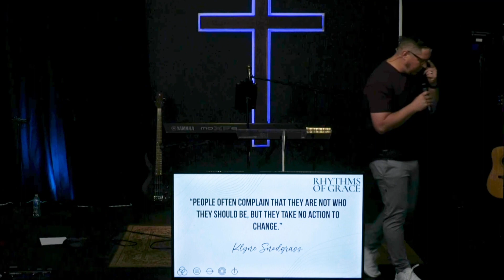Rhythms of Grace (Part 1) : 5/9/23 Sermon Only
At Hope Church Boulder City, NV we exist to connect people to live the life of a Jesus follower! This website is designed for you to get a glimpse of what Hope Church Boulder City is all about and to bring clarity to some of the questions you may have about our church. Regardless of where you are on your journey, there is something at Hope for you and your family!